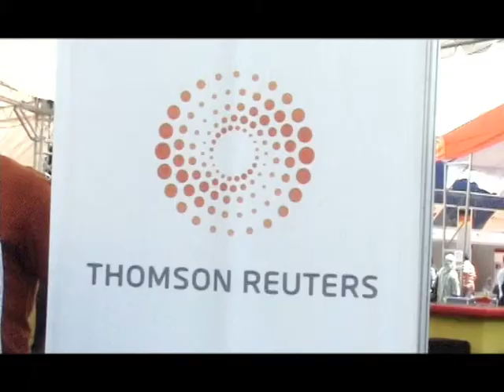Employment fair 2010